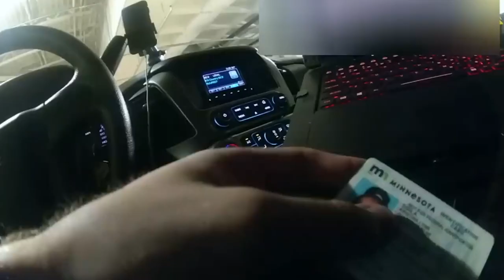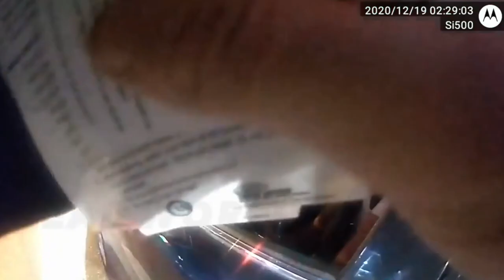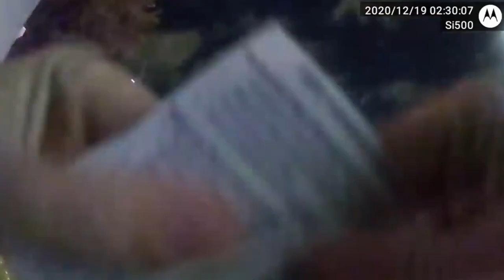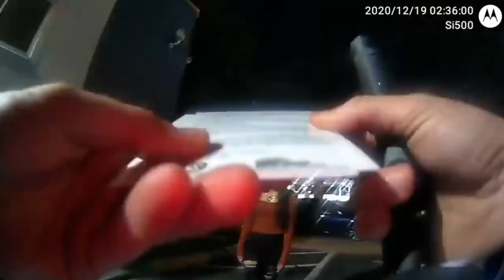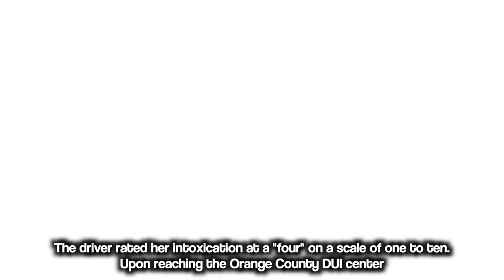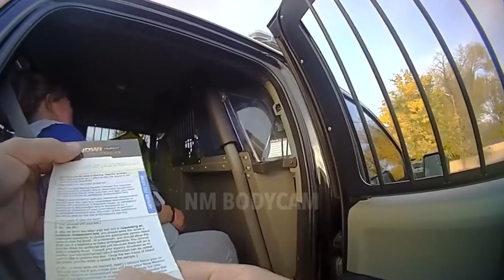When Drunk Females Get Arrested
In this video, witness drunk girls who got caught in a traffic stop. Brace yourself for compelling footage that will leave you questioning society.